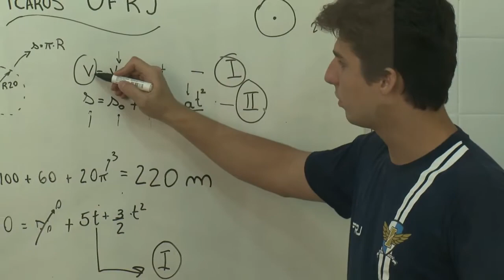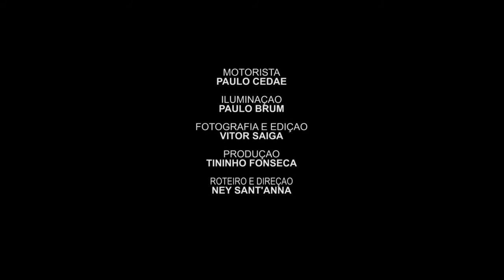Forma Engenharia: Uma Perspectiva de Futuro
Documentário sobre participação de alunos da Escola Estadual Manuel Bandeira - Santa Lúcia, Duque de Caxias, RJ, na Equipe Ícarus [Projeto de competição acadêmica do Departamento de Engenharia Mecânica - Escola Politécnica - UFRJ].
Coordenação: Prof. Duda.